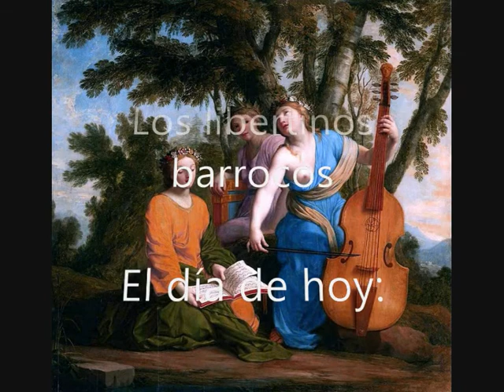Onfray 55. La diversión epicureísta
Conferencia del martes 25 de enero de 2005 sobre Charles de Saint-Évremond